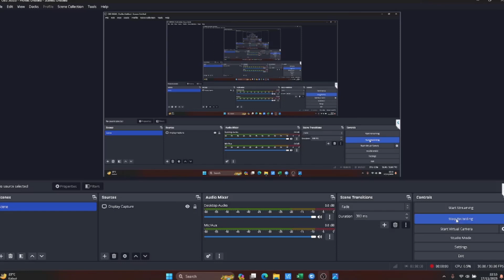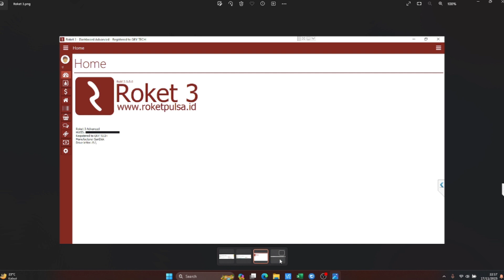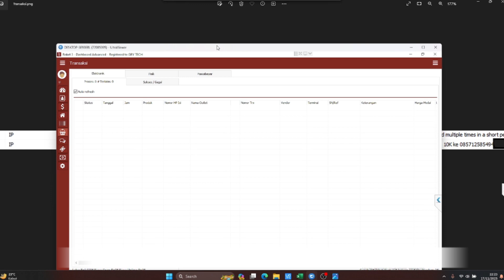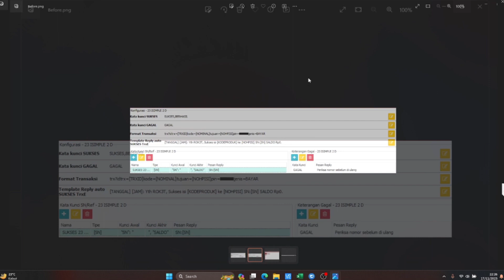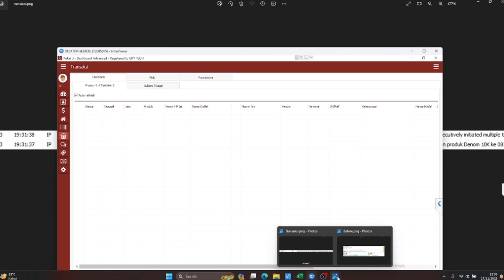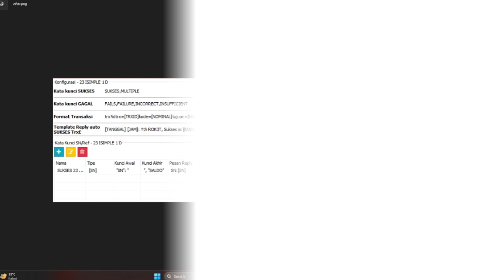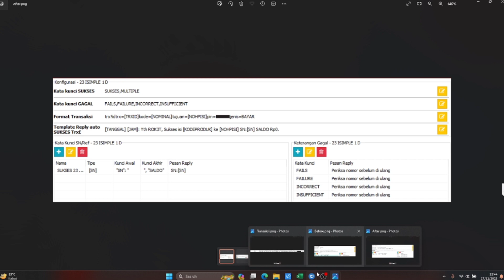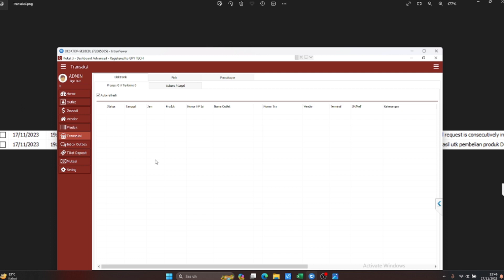Kerugian Transaksi Server Pulsa Akibat Delay dan Reply - Software Roket 3 Advanced x Addon 23 Loop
Video ini menjelaskan tentang transaksi yang lost sehingga mengalami kerugian pada penggunaan Software Roket 3 Advanced dan Addon 23 Loop.

Kemungkinan Faktor yang menyebabkan transaksi lost dari hasil analisa saya yaitu :
1. Delay Transaksi Software Roket 3 Advanced.
2. Tidak ada keterangan transaksi pernah dilakukan dengan status Sukses/Gagal pada Respon Addon 23 Loop.

Video ini merupakan edukasi bagi para Pengguna Software Roket 3 Advanced dengan menggunakan Addon 23 Loop agar tidak terjadi lost transaksi yang mengakibatkan kerugian.

Apabila ada pertanyaan mengenai Software Roket 3 atau seputar server pulsa silahkan isi di kolom komenter.

Salam Satu Server.